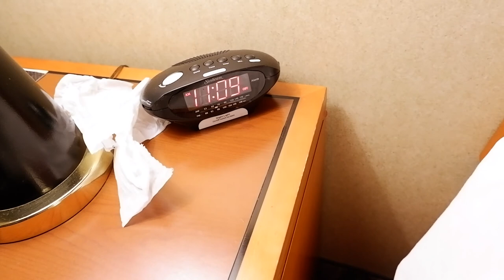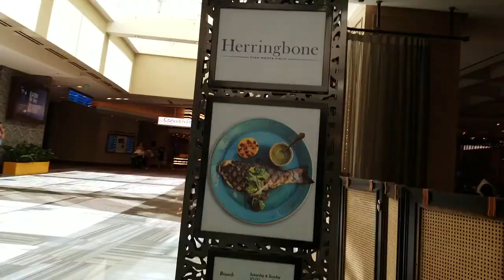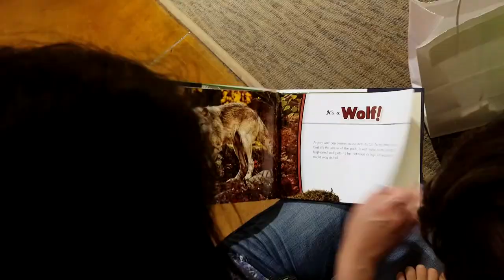Guess What We Got for FREE! | Vegas VLOG 180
VLOG 180 - It's our last day in Las Vegas. We check out of the Luxor, have a great (FREE!) lunch at Herringbone in Aria and then visit the Bass Pro Shop at Silverton (and see their giant aquarium) before the long drive back to Los Angeles.

Livestream on the drive home from Vegas to L.A.

Welcome to our new channel! We're family vloggers sharing our life with our four year old son, Brendan. We work in television and are a mixed race family living in Los Angeles.